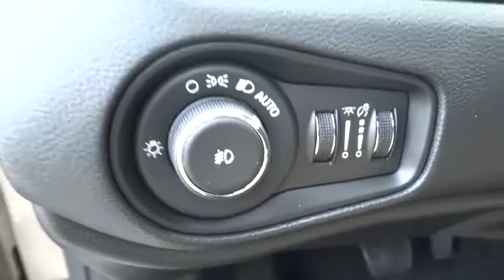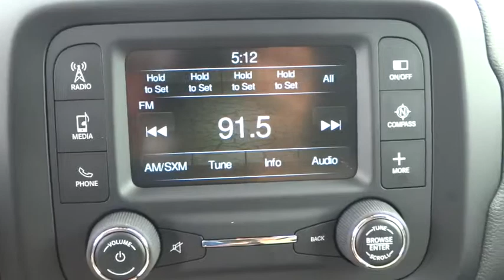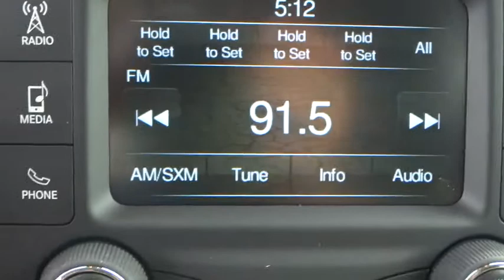2015 Jeep Renegade Baltimore, Glen Burnie, Owings Mills, Silver Spring, MD L5B93089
2015 Jeep Renegade

*Internet price includes all current applicable manufacturer rebates and incentives for which not all buyers will qualify (Maryland). Your additional costs are sales tax, tags and title fees for the state in which the vehicle will be registered, dealer processing fee ($299 Maryland), ($134 Pennsylvania), ($649 Virginia, North Carolina), and freight (Maryland only). Any accessories that either you add or are installed by us are additional. Any offers (etc) must be presented upon arrival and cannot be combined with any other offers (etc). Pricing subject to change. Prior sales excluded. See sales associate for details. Price includes: $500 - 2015 College Graduate RETAIL Bonus 40CFE. Exp. 09/30, $1,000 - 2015 Conquest Lease to Retail/Lease 39CFA3. Exp. 01/04, $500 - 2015 mp 1/L Military Program 39CFB. Exp. 01/04BACK-UP CAMERA, BLUETOOTH, MP3 Player, KEYLESS ENTRY, 31 MPG Highway, SAT RADIO, TURBOCHARGED, ALLOY WHEELS!.